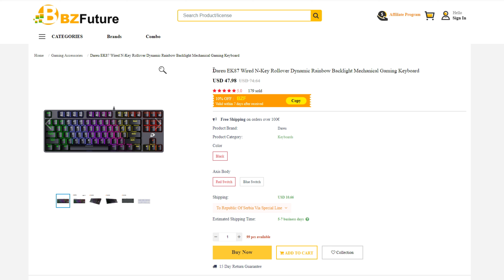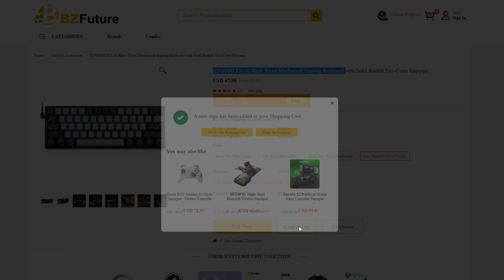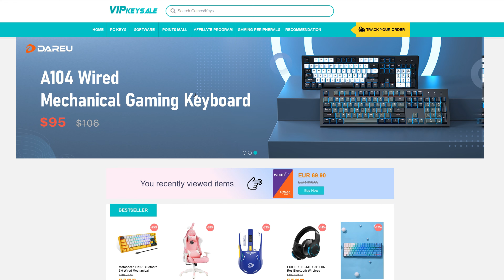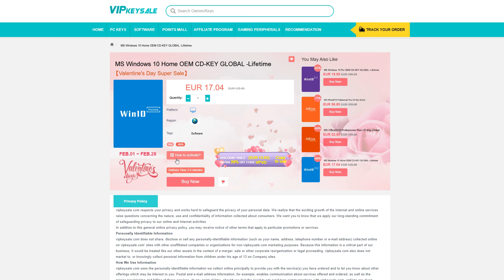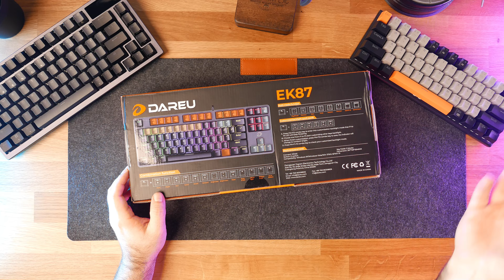Dareu EK87 Recenzija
POZADINSKA MJUZA
Good Vibes – Luke Bergs & LiQWYD